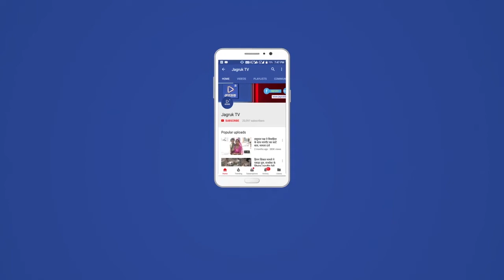आबूरोड : नकली स्वर्ण आभूषण दिखाकर महिला से की ठगी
अपना घर कॉलोनी में भी बेचने के बहाने घर में घुसे तीन महिलाओं ने एक महिला को ठगी का शिकार बना लिया। असली सोना आभूषण दिखाकर नकली आभूषण पकड़ा दिए। साथ ही 70 हजार की नगदी व 4 लाख के आभूषण लेकर चंपत हो गई।
पीडि़ता रिपोर्ट लिखवाने को रीको  व शहर थाने के बीच भटक रही है। दोनों ही थाना घटनास्थल को उनके क्षेत्राधिकार से होने का हवाला दे रहे हैं। ऐसे में ठगी का शिकार महिला मानसिक प्रताडऩा का शिकार हो चली है।

विओ: अपनाकर कॉलोनी निवासी अनीता ने बताया कि गत 6 अगस्त को दिन में करीब 12 बजे तीन महिलाएं घी बेचने के लिए आई। उसने घी खरीदने के लिए महिलाओं
को घर पर बुलाया। तीनों महिलाओं ने अपने आप को गुजरात के भुज क्षेत्र का होना बताया। साथ ही गुजरात के चित्रासनी के पास डेरा लगा होने की बात कही। साथ ही अपने साथ लाए स्वर्ण आभूषण उन्हें दिखाएं। कुछ खाने को दिया।
इसके बाद तीनों महिलाओं ने उन्हें नकली आभूषण थमा दिए। साथ ही 70 हजार की नगदी, मंगल सूत्र समेट चार लाख के आभूषण लेकर चंपत हो गई